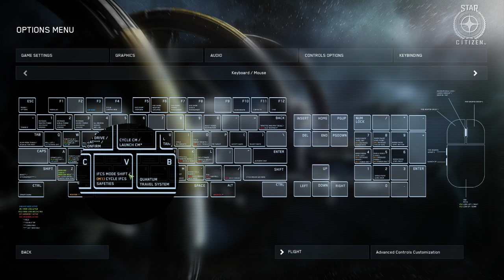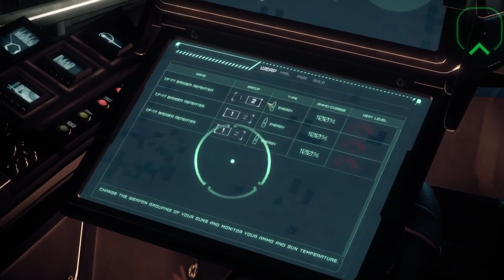Star Citizen 2.5 - Hanging out with the bad guys